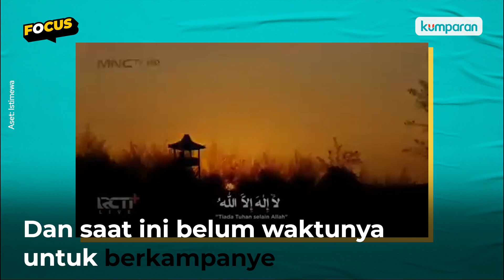KPI Surati Stasiun TV Imbas Kemunculan Bacapres Ganjar di Azan Magrib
KPI buka suara soal siaran TV nasional yang menayangkan azan magrib dengan menampilkan bacapres Ganjar di dalamnya. KPI telah mengirim surat kepada MNC Group untuk meminta klarifikasi, dan sedang menunggu respons kesediaan waktu. Bawaslu di saat yang bersamaan juga turut menelusuri hal ini, karena pendaftaran Pilpres 2024 tinggal sebulan lagi. Selengkapnya, simak Focus di atas.

Comprehensive yet snackable